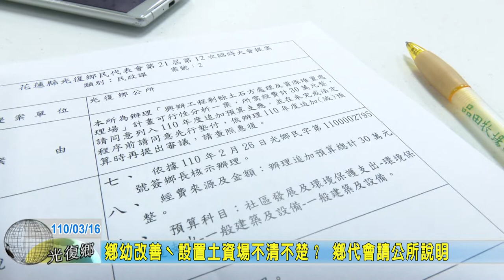20210316 09 鄉幼改善ˋ設置土資場不清不楚？ 鄉代會請公所說明